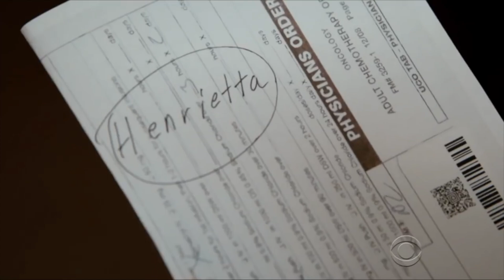Hetty Lange (and her 'kids') - I was here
Fandom: NCIS Los Angeles

Quotes
Kilbride: Where do you think you're going?
Soldier: Camp Pendleton, Sir.
Kilbride: I wasn't talking to you, Staff Sergeant. You can't just walk out of a congressional hearing.
Hetty: I can, and I did.

Hetty: And if they want my job, I quit. I'm going home.